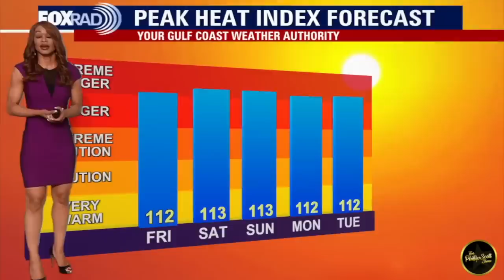Sassy Sista Disrespects AC Repairman While He's Trying To Get Her Air Back On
Being sassy will always have negative consequences.